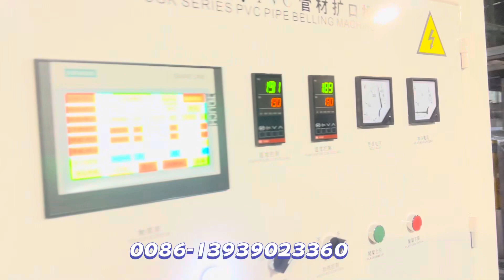PVC pipe belling machine / 0086-13939023360